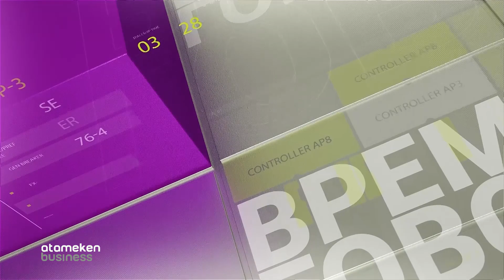Как живет бизнес Нур-Султана? / Время говорить (19.09.19)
ДИНАМИКА РОСТА: КАК ЖИВЕТ БИЗНЕС НУР-СУЛТАНА?
РАЗВИТИЕ МСБ: ПОЧЕМУ СТОЛИЦУ СЧИТАЮТ ЦЕНТРОМ СЕРВИСНОЙ ЭКОНОМИКИ?
ПРОБЛЕМЫ БИЗНЕСА: 20% ОБРАЩЕНИЙ МСБ В СТОЛИЧНУЮ ПАЛАТУ «АТАМЕКЕН» - ПО СФЕРЕ ЗАКУПОК

Бейсен Жолболдиев -  Зам. директора Палаты предпринимателей г. Нур-Султан

Ведущий: Данил Москаленко